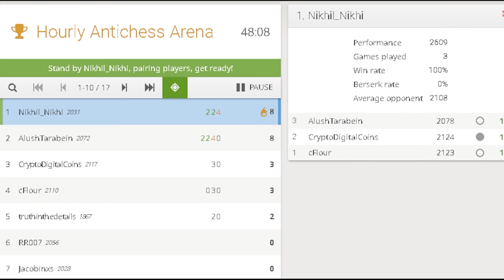2600+ performance in Antichess Tournament by Defeating top players in Tournament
I am a Antichess player Trying to be came antichess champion